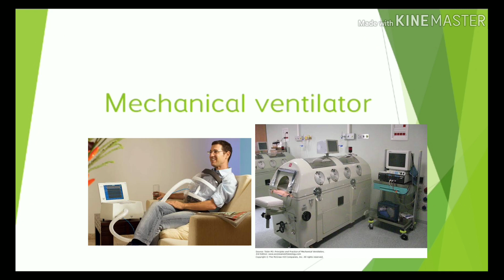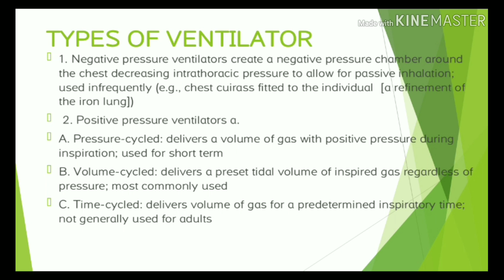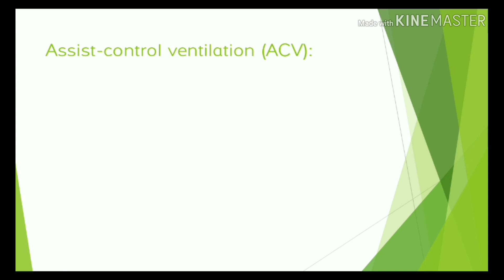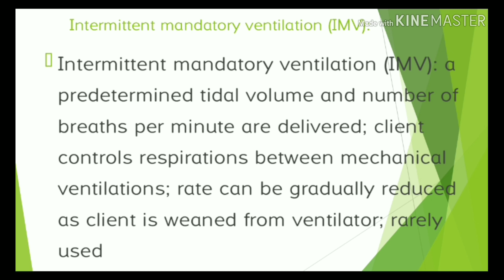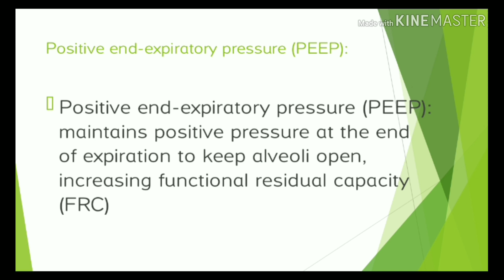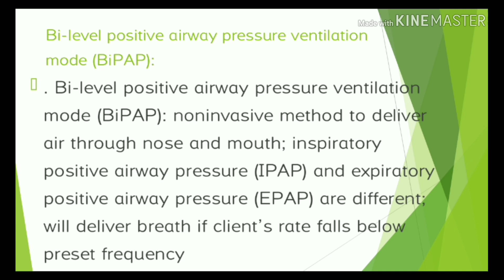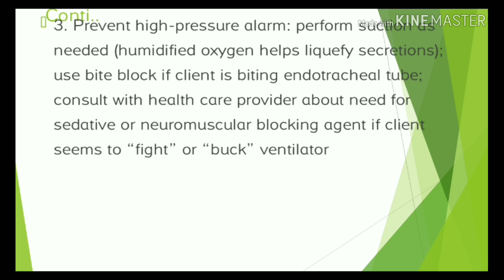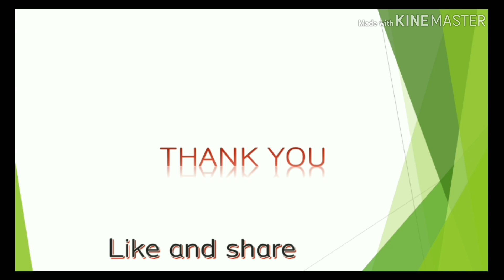VENTILATOR..MECHANICAL VENTILATION वेंटिलेटर के बारे में संपूर्ण जानकारी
वेंटीलेटर के बारे में संपूर्ण जानकारी